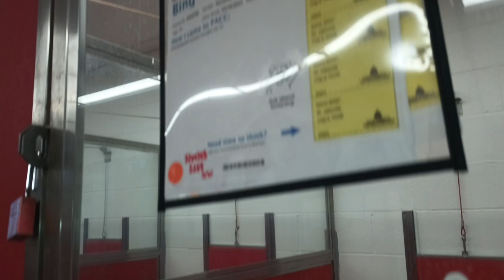Bing 5y A805396 kennel 53 pod 2 PACC shelter pulls away if I lean down fingers crossed 4 progress489